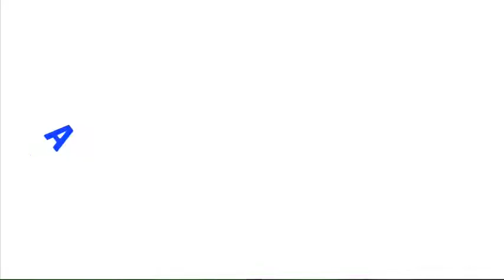1515 L invite du jour Sébastien LECORNU - Président du département de l'Eure